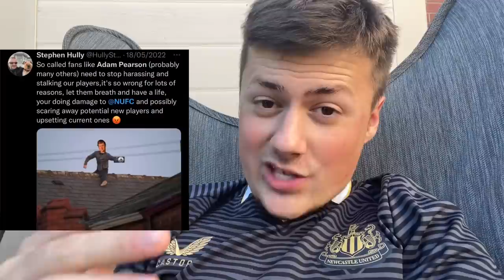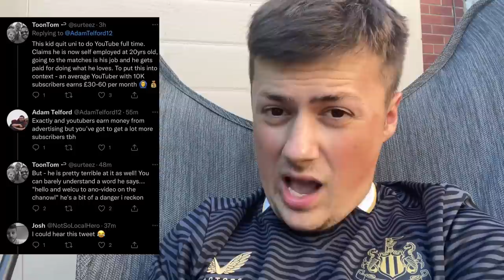NEWCASTLE UNITED FAN WANTED ME DEAD BECAUSE OF MY YOUTUBE VIDEOS !!!!!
Reacting to the worst hate comments I have received as a full time Newcastle United YouTuber